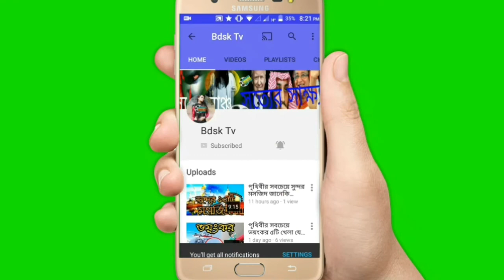যা মানুষের পক্ষে করা অসম্ভব তারা করে দেখিয়েছেন Dream Touch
যা মানুষের পক্ষে করা অসম্ভব তারা করে দেখিয়েছেন